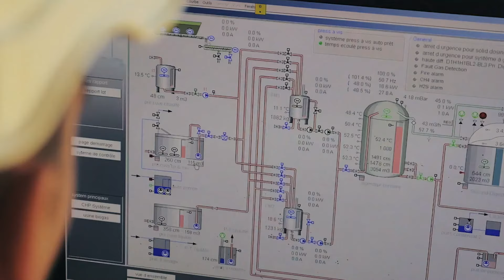Who We Are